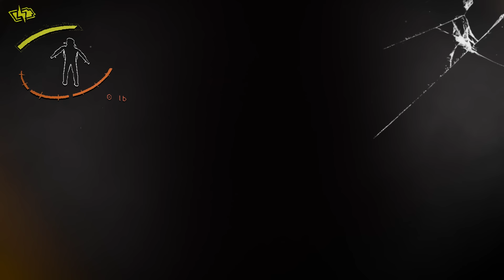Lethal Company - Rescuing You | ASMR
Hi Shan-anigans!!  I hope you all are having a wonderful day or night! You all loved the first Lethal Company video, and I had one more idea so here it is and I hope you enjoy!

In this video you are trapped in a Bunker Spider web. But don't worry, your fearless Leader is here to save you.

If you haven't seen the first Lethal Company ASMR I made, you can watch it

IMPORTANT INFO:
Starting yesterday Youtube has implemented mandatory post roll ads on all videos - though they say that they should automatically be turned off for videos labeled "sleep aid".  I have labeled this video as such but here is where we as an ASMR community need your help.  Thank you for helping us!

111 S. Lafayette
48178